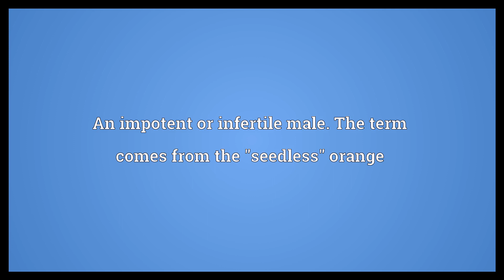Jaffa Meaning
Video shows what jaffa means. A type of sweet orange, normally seedless.. An impotent or infertile male. The term comes from the "seedless" orange. A ball that is very difficult for the batsman to hit because it moves erratically either through the air or off the pitch.  Jaffa Meaning. How to pronounce, definition audio dictionary. How to say jaffa. Powered by MaryTTS, Wiktionary